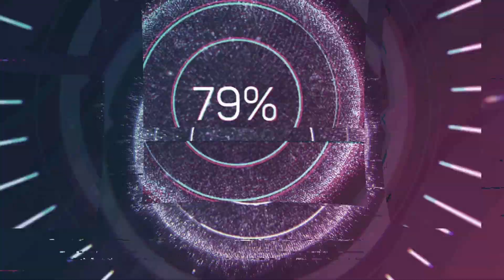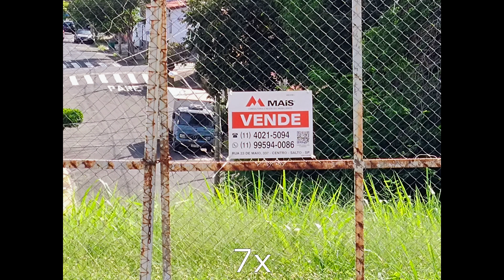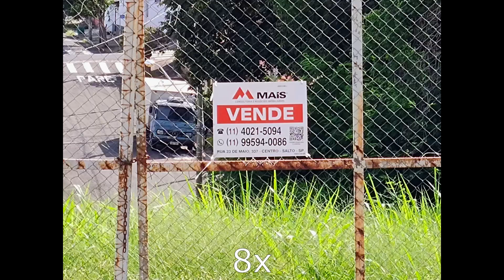Teste de Câmeras: Motorola Razr 40 em Full HD 30fps!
E no vídeo de hoje, trago o teste de câmeras em Full HD 30fps do Motorola Razr 40 junto de algumas fotinhas!